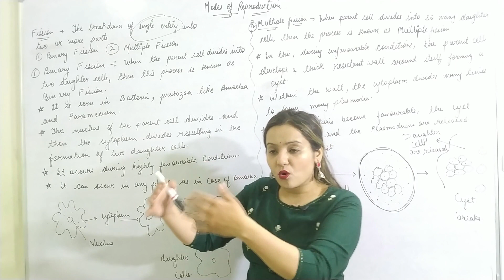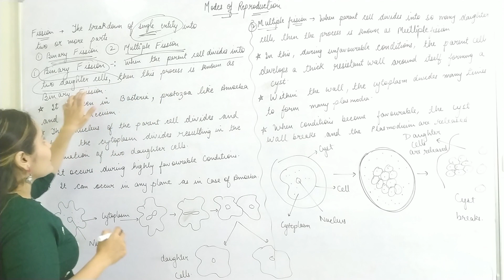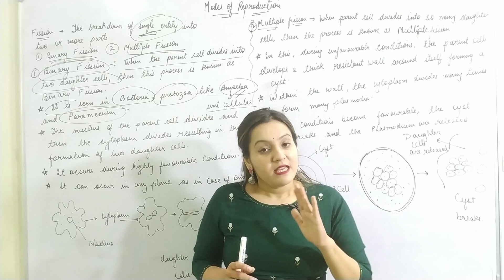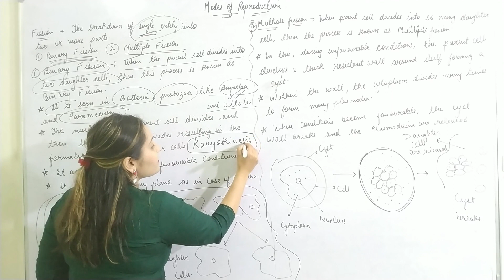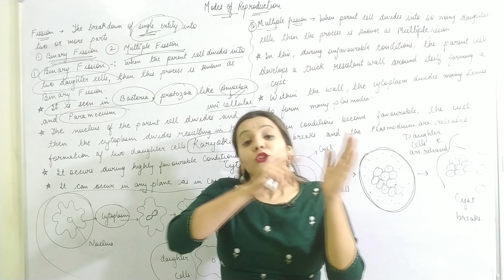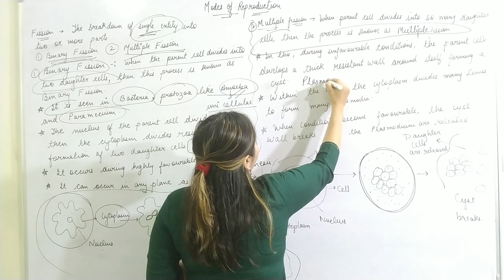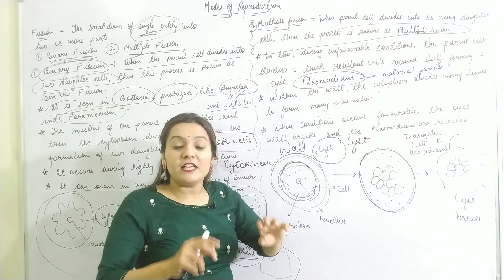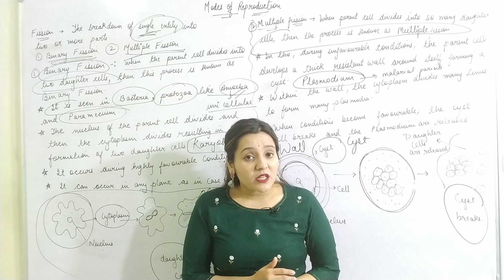Class 10 Science | Biology Class 10 | Fission Class 10 | Binary Fission | Multiple Fission Class 10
Hello and Namaste to everyone.
 In this video, you will learn the meaning and types of Reproduction

Also, I will make sure to solve each and every questions  related to this chapter. Please learn from every video so that you can score good marks in the Class 10 Board Examination.

 Link for Chemical Reactions And Equations chapter